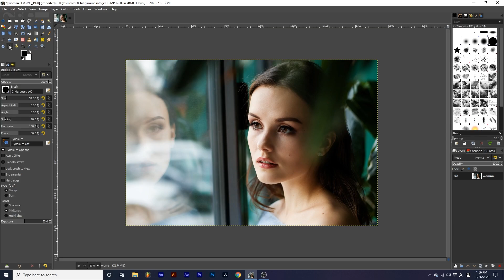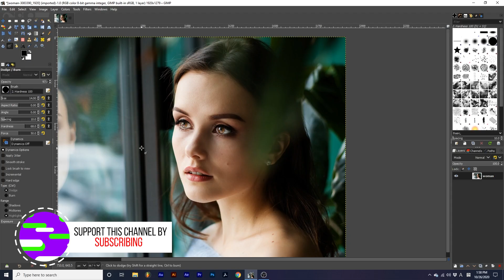GIMP | Make Eyes Pop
In today's lesson, we will be learning how to use the Dodge tool to easily make eyes pop in our projects. This effect will make your photographs more interesting and dynamic.